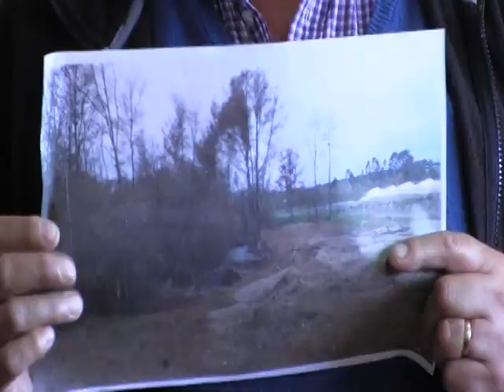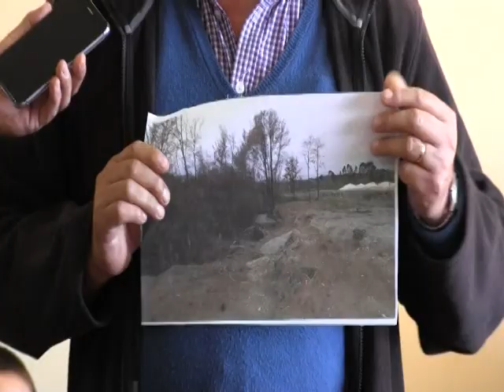RESUMEN SEMANAL VERTEDERO CHONCHI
REUNIÓN SOSTENIDA EN LA COMUNA DE CHONCHI EN RELACIÓN AL VERTEDERO Y ACCIONES A SEGUIR DURANTE LA SEMANA